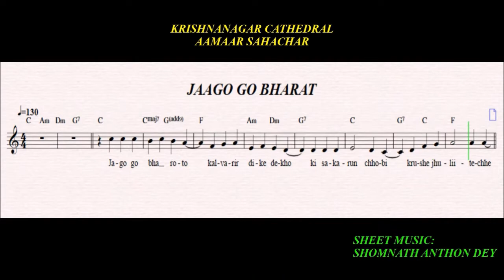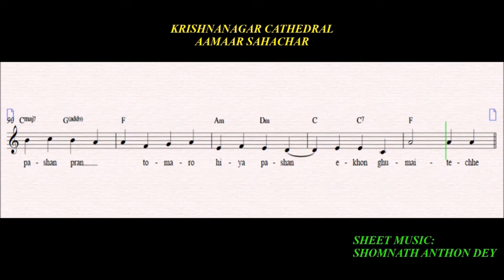Bengali Christian Song - জাগো গো ভারত - গানের মিউজিক ও কথা। ( আমার সহচর)